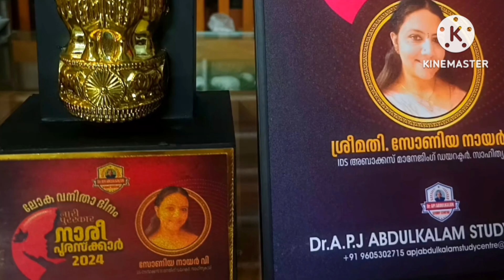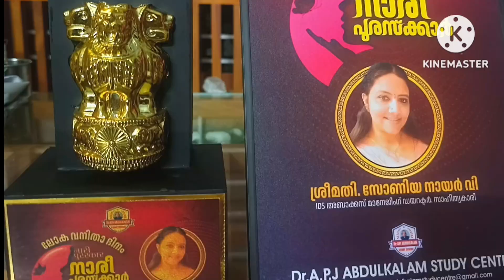APJ AbdulKalam StudyCentre2024 ലെ നാരീ പുരസ്കാർ IDS Abacus Managing Director സോണിയനായർ ഏറ്റുവാങ്ങി